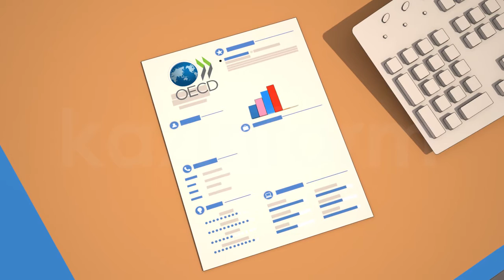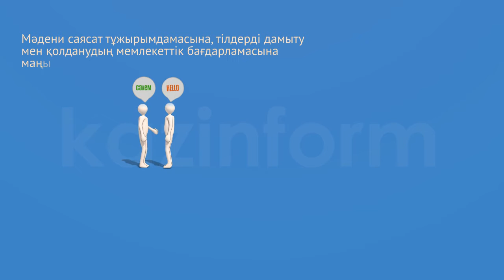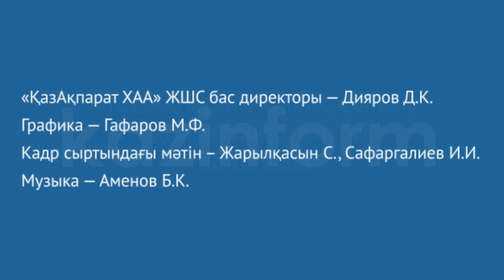«Ұлт жоспары – қазақстандық арманға бастайтын жол»Реформалар табысы – ұлт бірлігіне бастар жол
Если Вам понравилась новость, ставьте like

Любое копирование или дублирование  (с youtube на youtube) без письменного согласия руководства полностью или частично и трансляция на других ресурсах или сми под любым предлогом, запрещено автором.